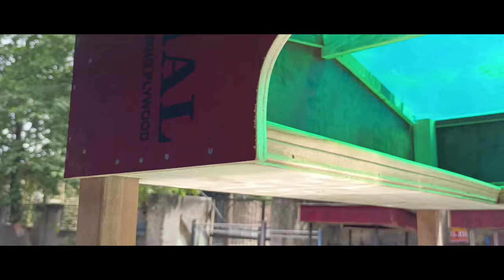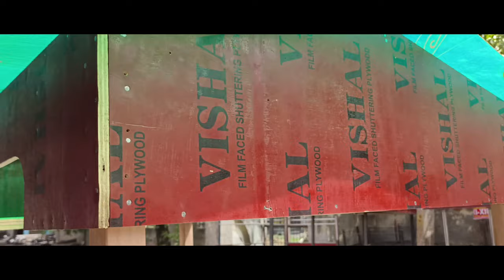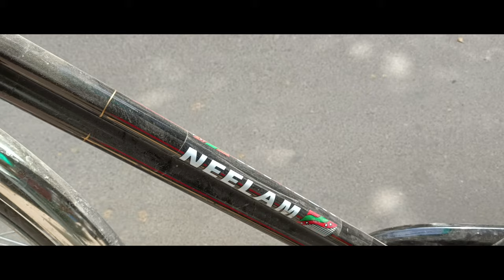Cycle rickshaw Cart 👍👍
Hello friends, in this video I have shown you Ice cream Cycle Cart

 ADDRESS:528 A BHATIYA MORD GHAZIABAD 201001